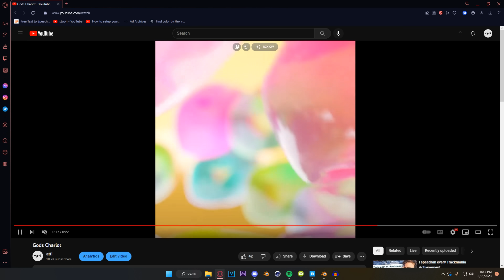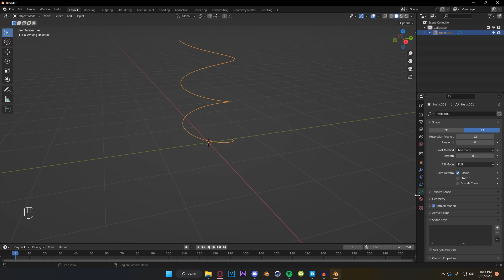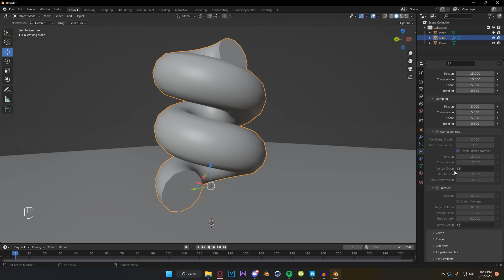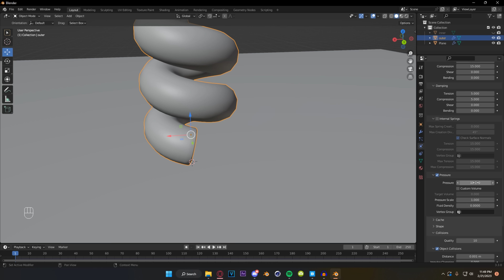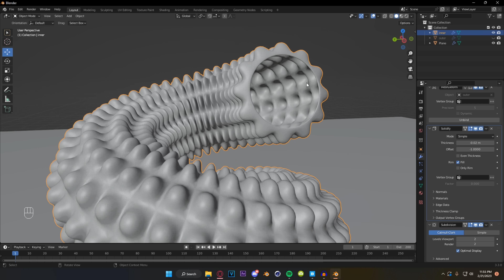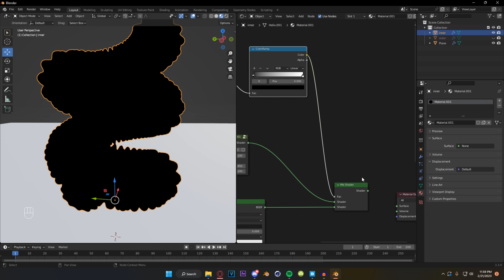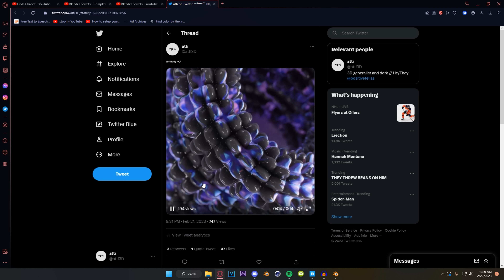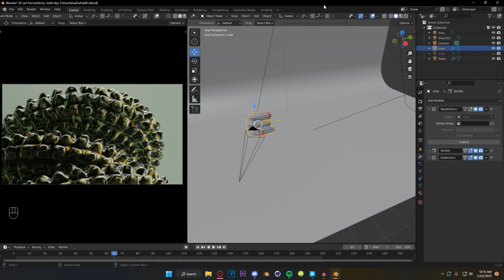THIS WILL CHANGE HOW YOU USE BLENDER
Project file is in the discord :D

0:00 Intro
1:19 Modeling
3:53 Simulation
9:18 Materials